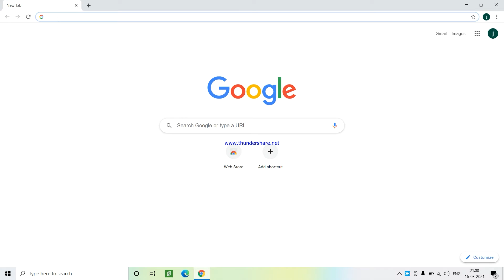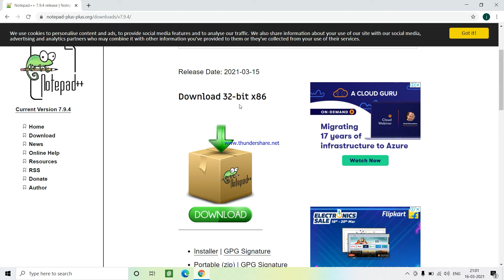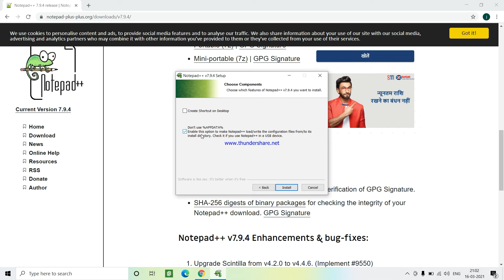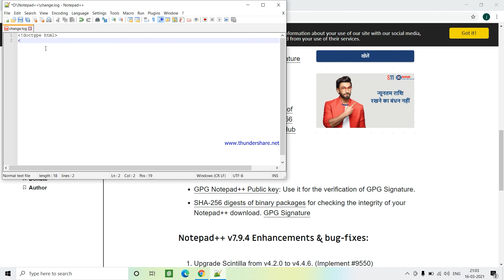How to download notepad ++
*Previous Video:-

Filmora
Adobe Spark
Iphone 6
Micromax N12
Lexis Audio Recorder